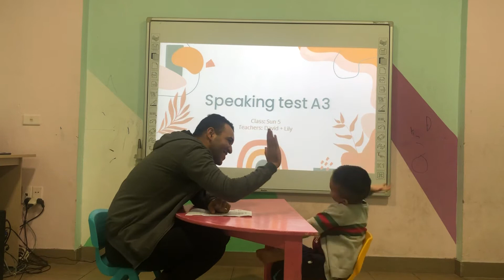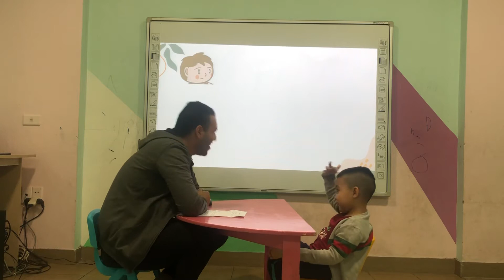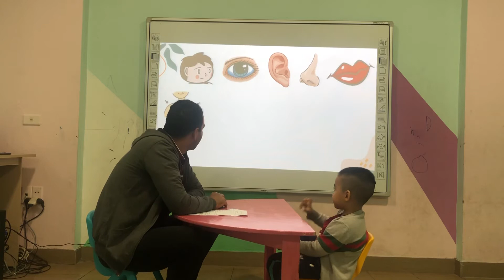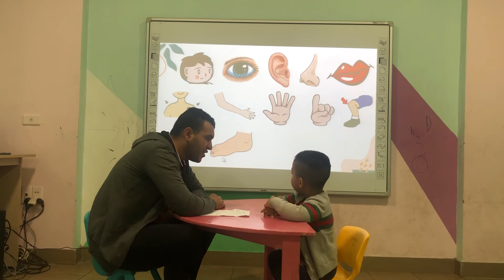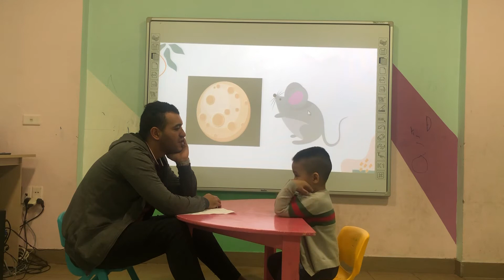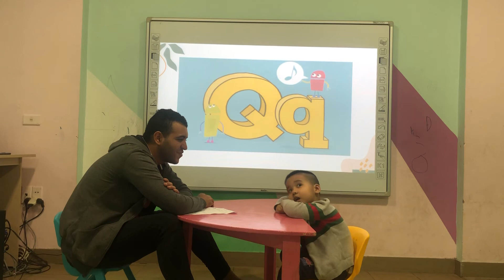ngày 18 tháng 3, 2021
Bob - sun 5 - speaking test A3 (17/3/2021)